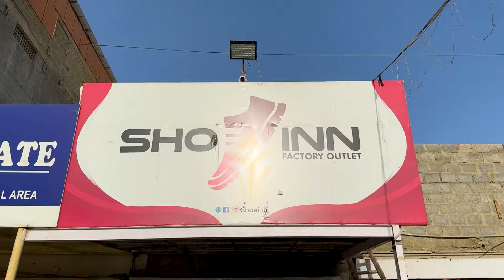Premier Quality Chappal at Best Price in Karachi | Pakistan Kay Sath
Looking for high-quality chappals at affordable prices in Karachi? Look no further! Our store offers premier quality chappals that are not only stylish and comfortable but also budget-friendly.